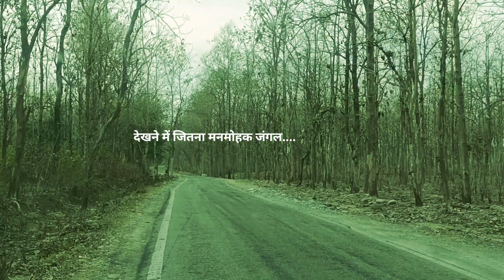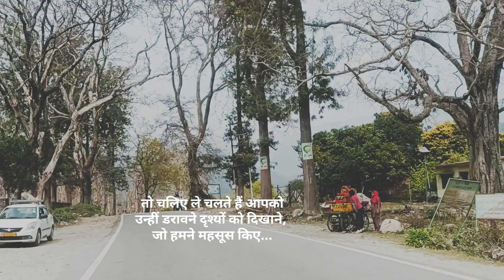जिम कॉर्बेट जहां 2023 में man eater टाइगर ने नौ लोगों का शिकार बनाया।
जिम कॉर्बेट जहां 2023 में आदमखोर  टाइगर ने नौ लोगों का शिकार बनाया। यह सिलसिला सालों से जारी है कारण human & Animal  conflict, चलिए आज हम आपको उसी स्थान  ले चलते हैं जहां आदमखोर  टाइगर सबसे ज्यादा पाए जाते हैं जिम कॉर्बेट मोहान।